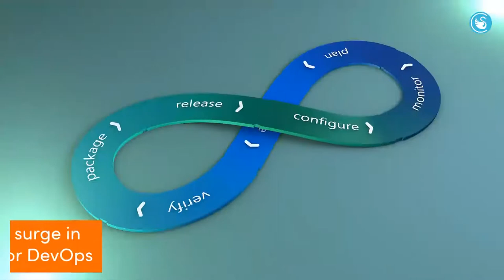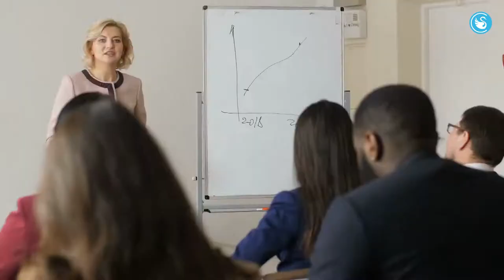Cygnets Pillars for High Performing DevOps Strategy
Want to achieve Business Agility and Rapid Productization at Speed and Scale? Cygnet’s Pillars for a High-Performing DevOps Strategy can get you there.